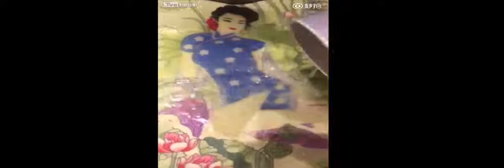Liveleak TV - Painting for scientific education invented in China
Channel liveleak